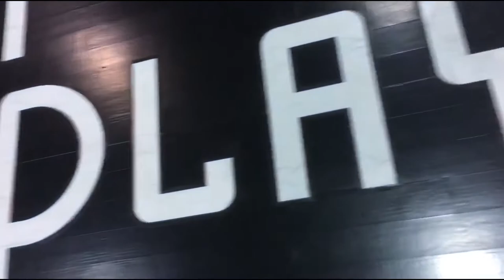IDF PROFILE: Kirill Miroshnichenko a.k.a. James Beliy winter 2018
IDF - One of the best Dunkers in the World!